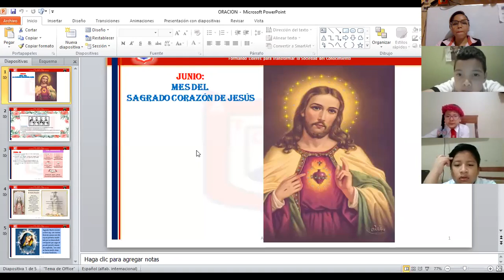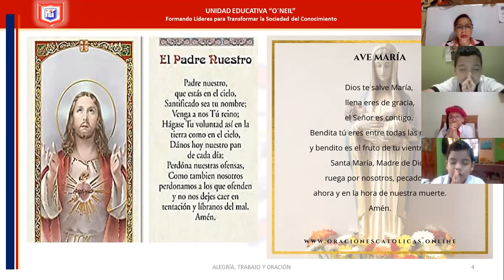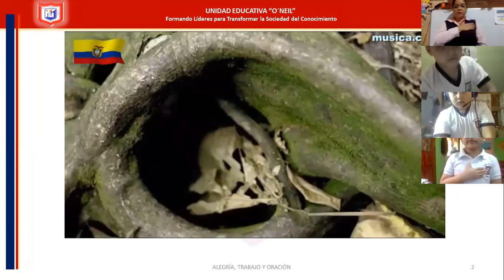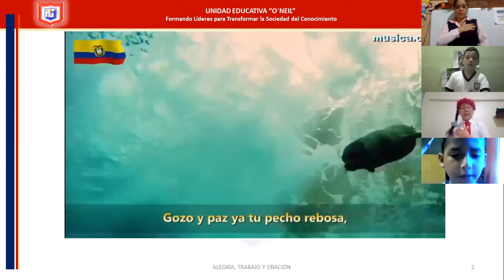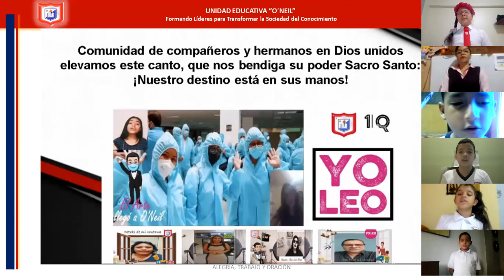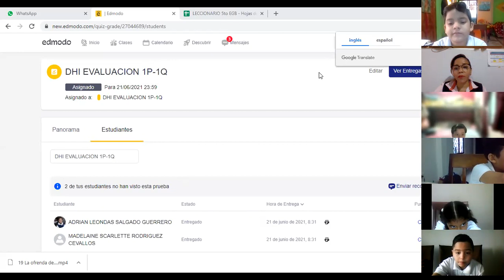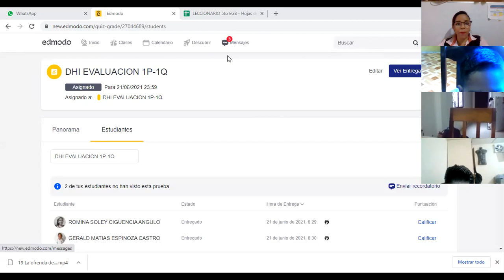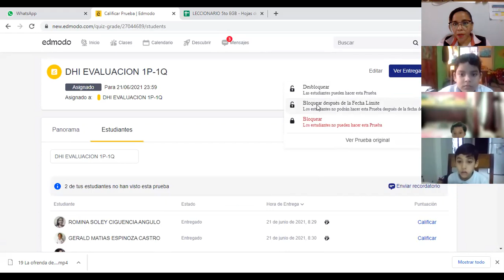dhi 5to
21 DE JUNIO DEL 2021
-EVALUACION 1P 1Q